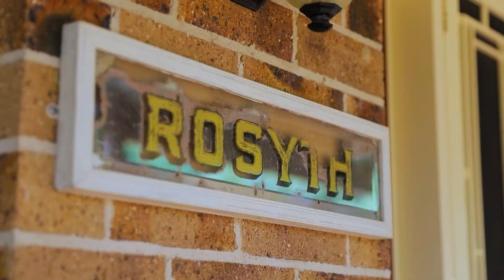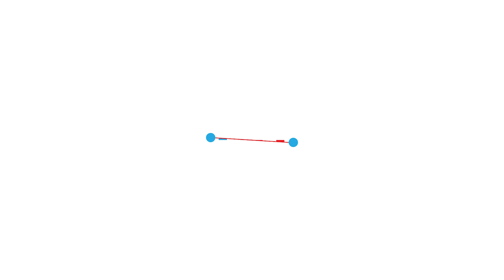7 Meadow Road, Armidale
Discover 'Rosyth,' where two expansive homes sit on a highly desirable 2.07-hectare parcel. This impressive property provides a unique opportunity for multi-generational living, dual occupancy, and even a potential home business.